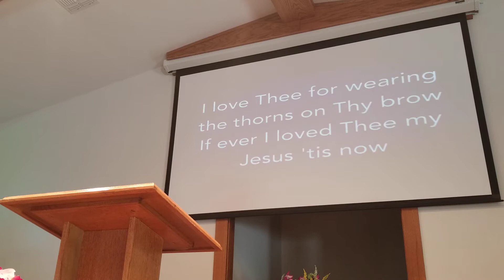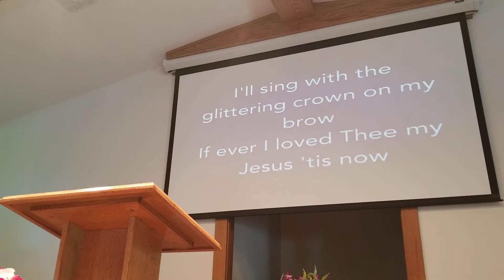What Does Love Do 1